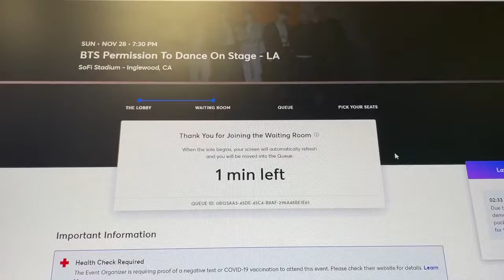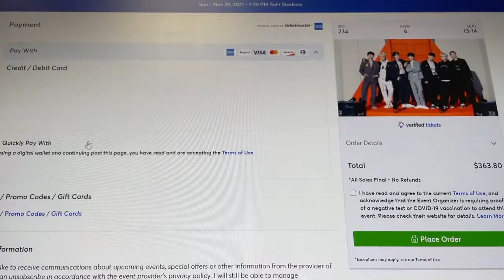BTS (방탄소년단)Permission to Dance On Stage Ticketing La concert sofistadium btsarmy|| BeingTheSeven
방탄 소년단 ⟭⟬ 💜 Army ⟬⟭
BTS ⟭⟬💜 Army ⟬⟭

And for Korean Chingu watch my another YOU TUBE channel👇🏻